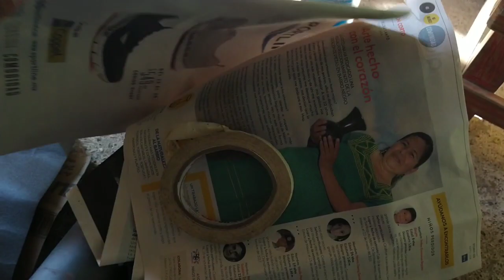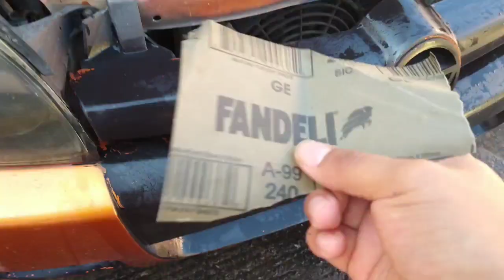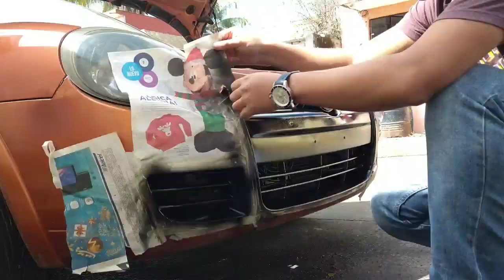COMO PINTAR LA PARRILLA CON AEROSOL NEGRO BRIILLANTE /COMO PINTAR FRENTE DE COCHE/COMEX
Que onda banda bienvenidos a un nuevo video .
Den like y compartan si les gusto ..pueden darme opciones como que les interesa amigos saludos

Siganme en Instagram ..christian_poluchin